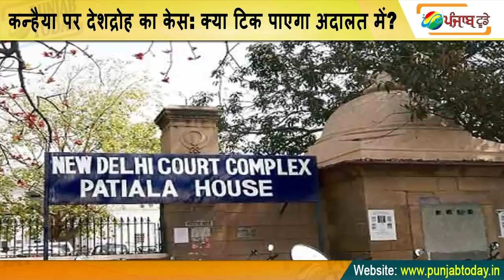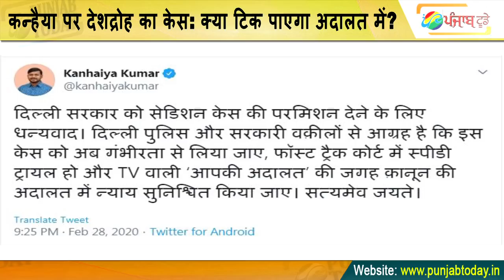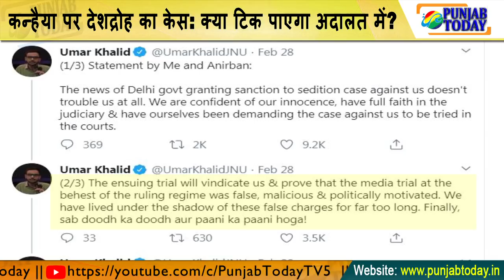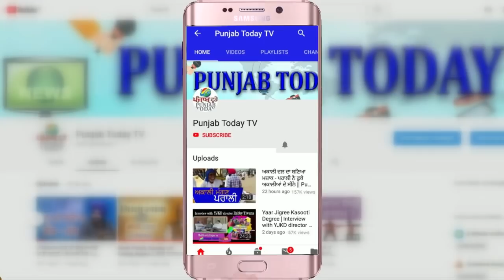कन्हैया पर देशद्रोह का केस: क्या टिक पाएगा अदालत में? | Kanhaiya Kumar | Kejriwal